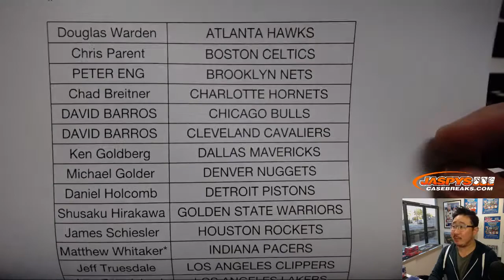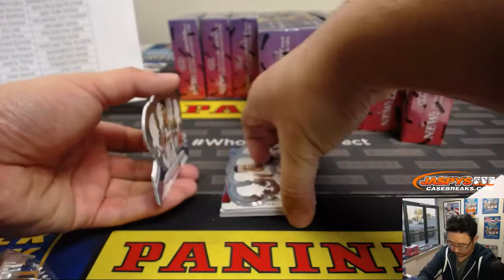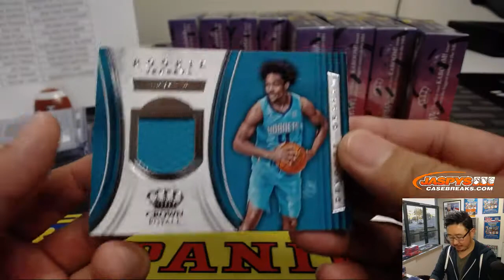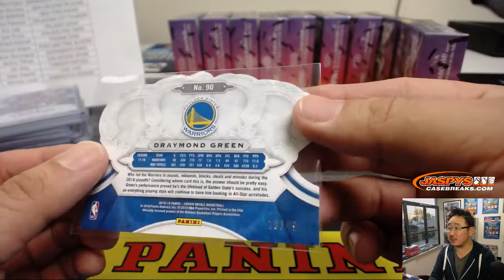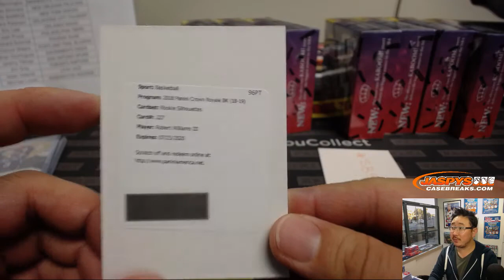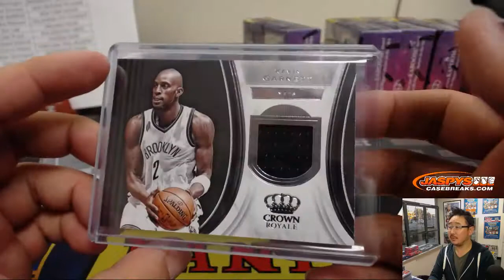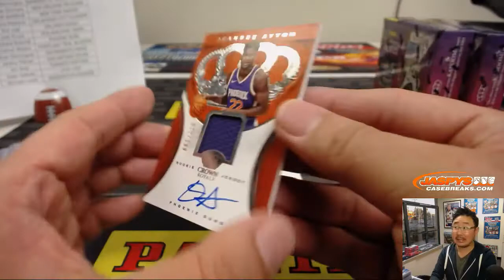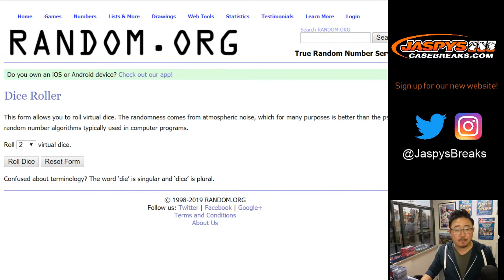W, 01/23/19 || 16Box PYT #1 || 2018-19 Panini CROWN ROYALE Basketball (NBA)